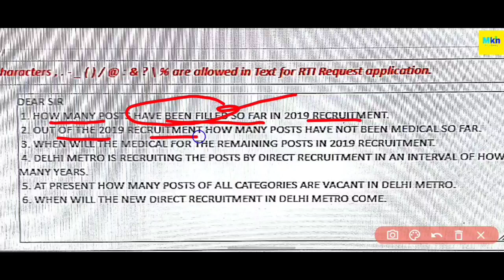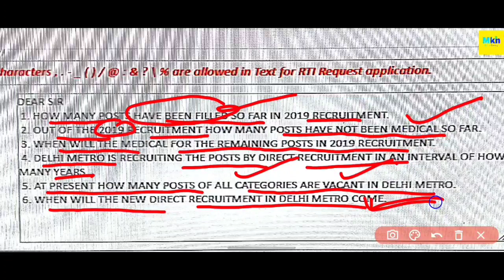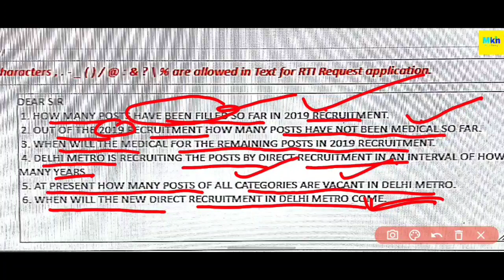DMRC NEW RTI APPLY 2022 ।। दिल्ली मेट्रो RTI APPLY ।। जाने कब आएगी नई भर्ती 2022 में या 2023 में ?